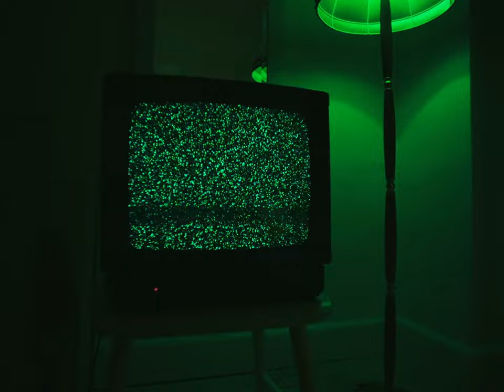Agnes Hartwich - Black Shiny Car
Songwriter, vocalist: Agnes Hartwich
Songwriter, producer: Alex Vargas

Director: Asbjørn Rosenlund
Production: Jacob Bloch Johansen
Creative: Morten Winther, Freja Jeppesen, Mikaela Grogan, Agnes Hartwich
Styling, Intro Title, Grade and Edit: Mikaela Grogan
Styling Extras + Makeup: Clara Platin Kristensen
Tattoo Artist: Tania Taarup Nielsson

Extras: Mathilde Sofie Lindgren Mikkelsen, Garcia Pauwels, Laurits Mørkeberg, Malthe Saunte Hansen, Mia Plantin Kristensen, Alberte Riis Alexis Ibsen, Clara Plantin Kristensen, Lærke Skov Grundahl, Astrid Birkebæk Rahbæk, Emilie Øder, Esther Urioste, Emilie Olsen, Marie Vindelev, Rebecca Cuevas Jørgensen, Katerina Vasileva Indzhova, Tanja Taarup Nielsen